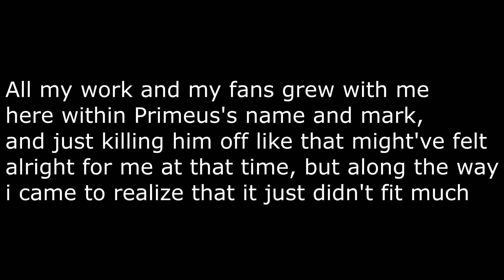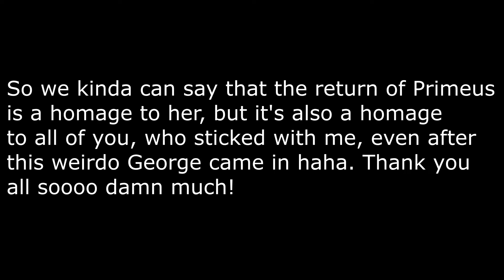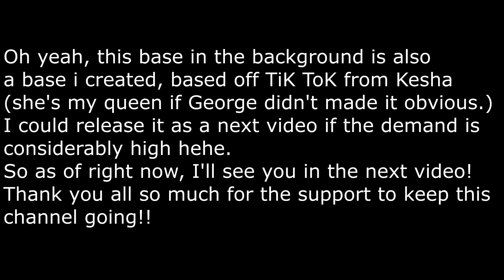FNaF's AR Sparta Remix - Dr. Primeus's return (21K Special)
TLDR this video marks my return to remixing, but I NO LONGER CREATE SPARTA REMIXES, this is a old video, stuff changed by now, go check the new good stuff!
Five Nights at Freddy's AR: Special Delivery by Illumix and Scott Cawthon
  Complementing the explanation of the vid, thank you all so much for sticking with me, and make sure to subscribe to be on top with all remixing and songs released here! I'll make sure to not keep you all dry for months, promise!